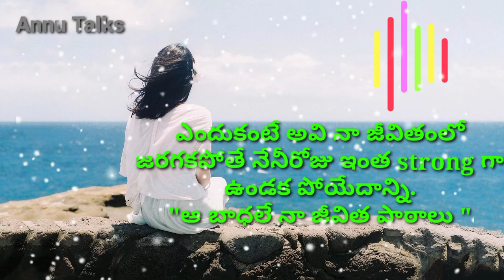Telugu whatsapp motivational status 2021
Life motivational status  in telugu